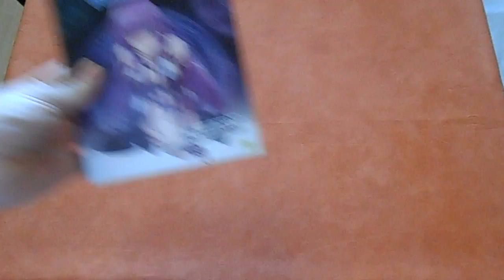Auslosung Demon King Daimao Gewinnspiel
Links:

Auf Amazon kaufen